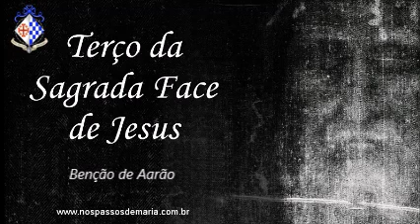Terço da Sagrada Face de Jesus Revelada Milagrosamente no Santo Sudário – 17/02/2022